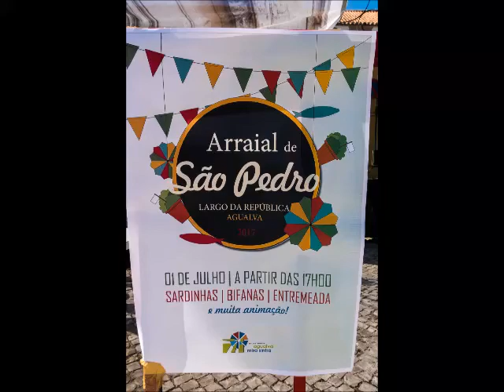Agualva e Mira Sintra Arraial de S Pedro 2017